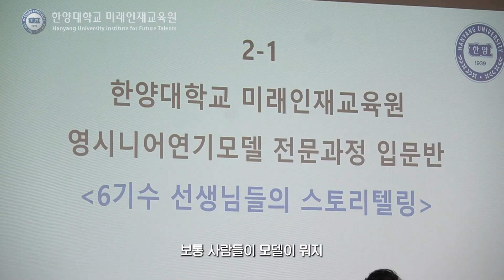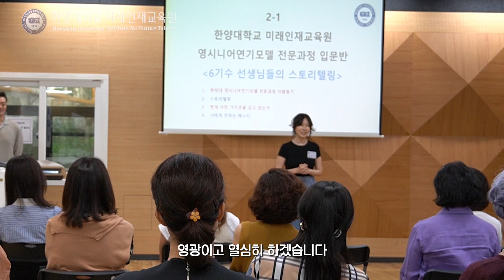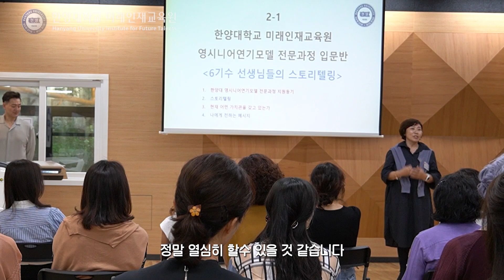도전을 위해 모인 우리 I 영시니어 연기모델 전문과정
도전을 위해 모인 우리는, 영시니어 연기모델 전문과정
한양대학교 미래인재교육원에 모인 예비 모델들이 궁금하시면
영시니어 연기모델 전문과정 EP1에서 확인하세요💙